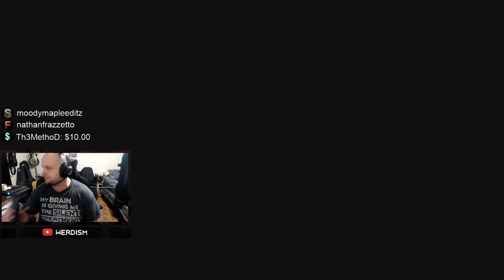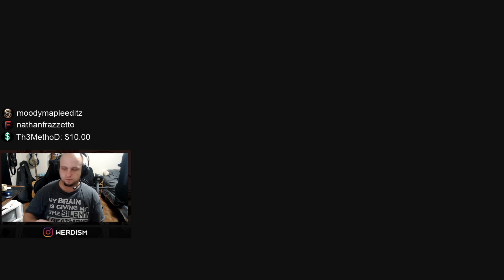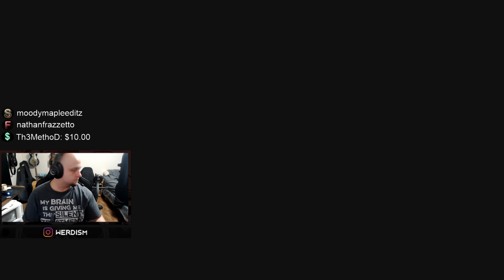Tony Hawks 1+2 REMASTERED - FIRST SESSION ONLINE!! NOSTALGIAAAAA!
WOOOOT!

Hit over 500k pts, now I gotta get back to over the millions! Give me a day or two!

other socials

comedy accounts